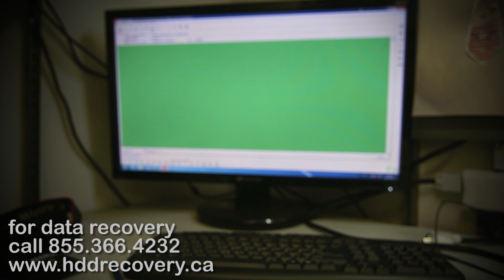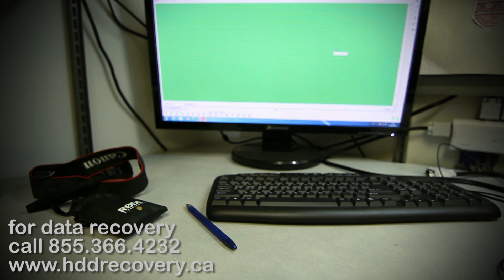data recovery tips: laptop hard drive does not spin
In this video we are helping one of our partners to recovery data from an older Toshiba GAS model hard drive. To those who are “in the know” GAS and GAX generation of Toshiba 2.5” hard drives had a huge bearing failure rate. Due to extensive heat, bearings would get shot, and the drive loses its ability to rotate. Another words the motor is seized.

Symptom
Hard drive does not begin spinning up when power goes to it. You may be able to hear some sounds from the drive, but it will not even begin to spin for a moment.

Dignostics
Diagnostics on non-spinning hard drives can be done fairly easily, even without specialized equipment. All you have to do is LISTEN. Power on the drive and put your ear next to it. If your hard drive does not spin up, there are only a handful of reasons behind it.

1. Hard drive has a problem with power delivery (PCB). In this situation there will be absolutely no sounds coming from the hard drive when you power it on.
2. Heads could be stuck on the platter surface. Depending on the manufacturer and the model of the drive you would be able to head slight beeping, buzzing, and pulsing from the drive without any spinning upon power up. This problem would usually occur if you dropped your drive when it was not plugged in. Impact would force heads to “jump off” the parking ramp onto non-spinning disk surface. in order to recover data in such case we would need to carefully relocate heads into their native position without causing any damaged to the disk surface nor heads.
3. Seized spindle or failed bearing assembly - On 3,5” hard drives due to weight of the disks heavy impact can cause the spindle to bend. But on 2.5” hard drives bearings fail usually due to overheating. Dynamic fluid inside the bearing can solidify due to heat, but that problem in mainly common on certain brands, and models of hard drives. One of these hard drives are shown in this video today.

Solution

In order to get the drive to a working condition again, we would need to use a donor chassis from another hard drive of the same architecture, and swap out all of the guts from our failed device into the donor. In this video we will perform this data recovery procedure with less that 5$ worth of materials.

Yes, you will need access to a clean room or a laminar flow bench.
Yes, you will need to have some sort of imaging equipment.
No, you will not need “specialized” tools to do the platter swap on the drive like this.

Recovery
After the transplant is done, and the drive is sealed we have to begin the imaging process. Once the image is obtained, we use it to save customers data onto a new reliable hard drive